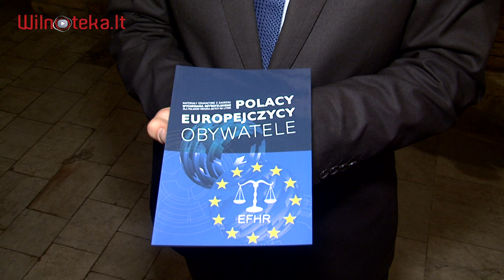Uczniowie o prawach człowieka w Wilnie